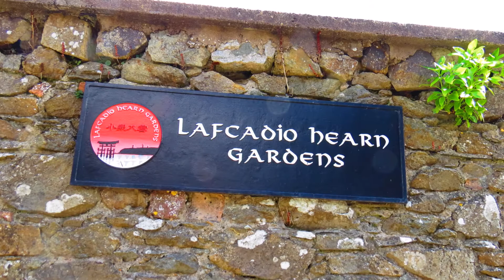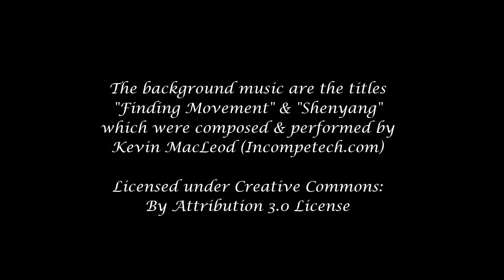Lafcadio Hearn Japanese Gardens Tramore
A slideshow video of a September 2017 visit to the Lafcadio Hearn Japanese Gardens in Tramore, County Waterford, Ireland